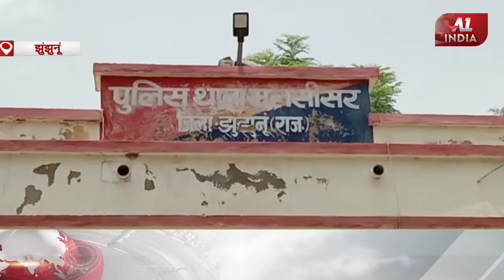Jhunjhunu में ACB की करवाई, Head Constable को रिश्वत लेते गिरफतार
A1 INDIA  || Hindi News || Latest News

A1 INDIA Channel :

A1INDIA  is a Hindi news channel with 24 hour coverage. A1INDIA covers breaking news, latest news, politics, entertainment and sports from all over India.